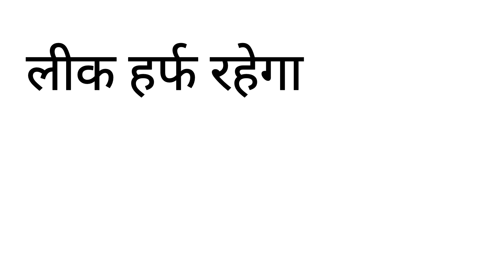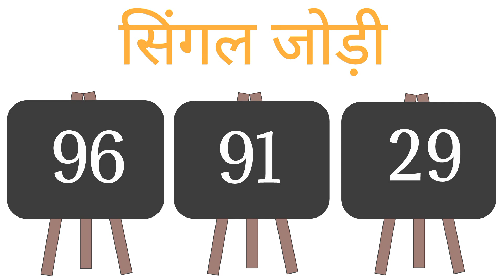23_DECEMBER_2023(23_ दिसंबर )SPECIAL_HURUP_TRICK_हुरूप_ट्रिक SINGLE HURUP@ENGINEER BABA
23_DECEMBER_2023(23_ दिसंबर )SPECIAL_HURUP_TRICK_हुरूप_ट्रिक SINGLE HURUP@ENGINEER BABA